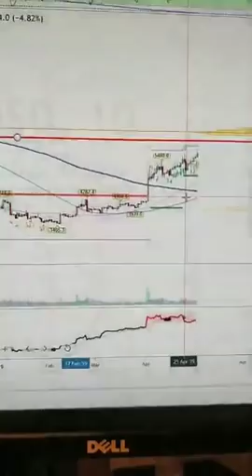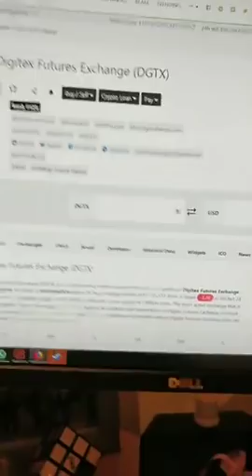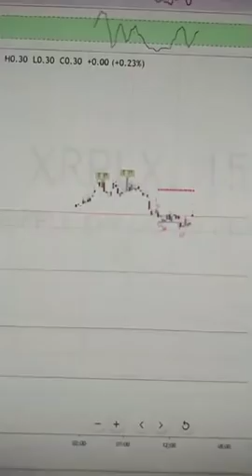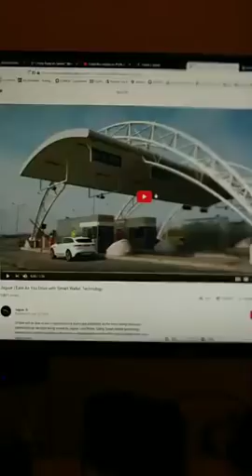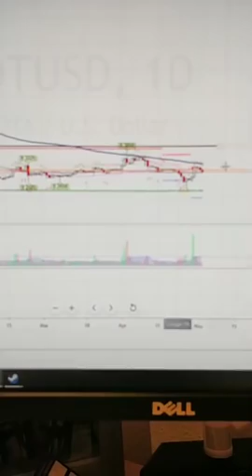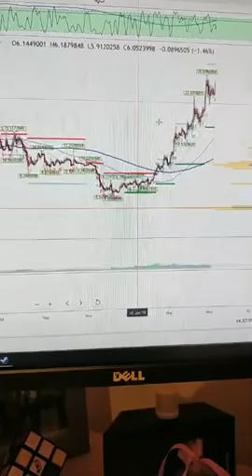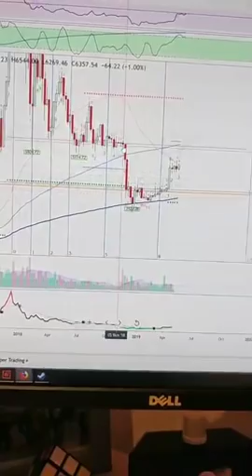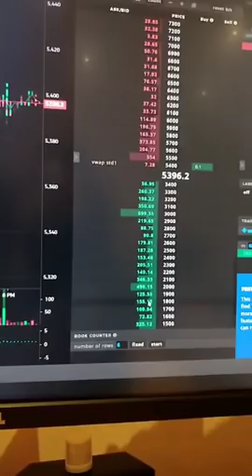#98 Bitkójn, plííís gou tú d múún 😁 [5.2.19]